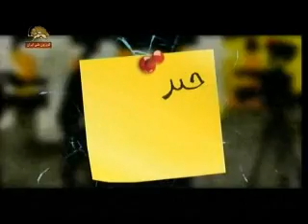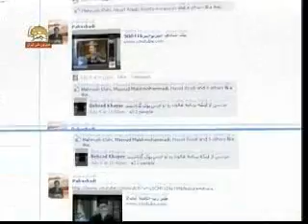pake shadi 2011 09 22